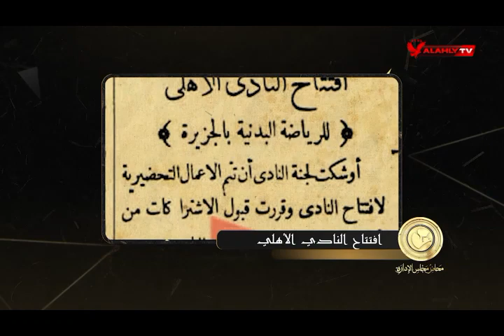افتتاح النادي الأهلي رسميا يوم الجمعة 26 فبراير 1909 | محاضر مجلس الادارة